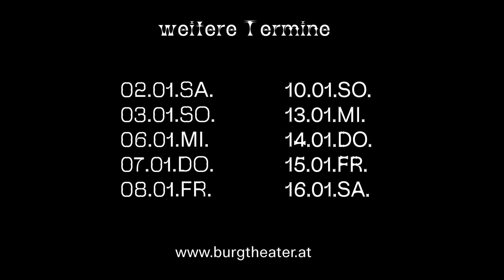TEASER: DIE MASCHINE IN MIR (1.0)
Im Kasino Michael Maertens erleben und trotzdem zu Hause bleiben: DIE MASCHINE IN MIR (VERSION 1.0), eine Erkundung des Transhumanismus – eine Forschung, welche die Grenzen des menschlichen Körpers zu überwinden sucht. Als digitales Publikum nehmen Sie via Tablet im Kasino Platz und sind so Teil der Vorstellung, die Sie von zuhause als Live-Stream mitverfolgen.

DIE MASCHINE IN MIR (VERSION 1.0)
Dead Centre & Mark O'Connell
Mit Michael Maertens

Teaserproduktion: Tobias Jonas & Anne Aschenbrenner